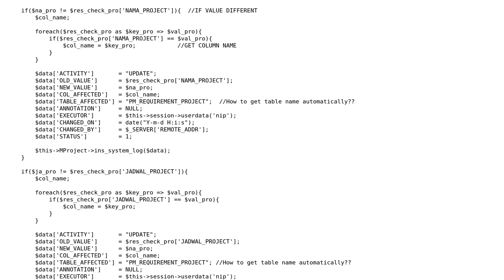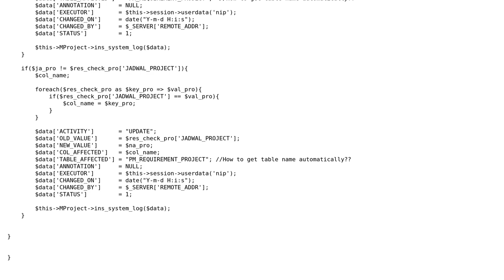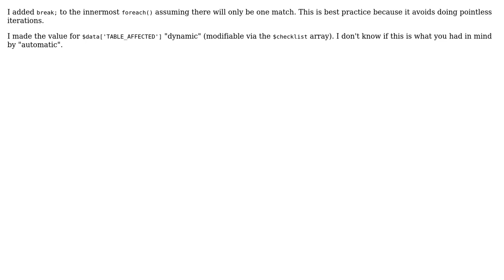Code Review: Checking database value script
With thanks & praise to God, and with thanks to the many people who have made this project possible! | Content (except music & images) licensed under CC BY-SA | Music | Images & others | With thanks to user Shota user mickmackusa user Jamal and the Stack Exchange Network Trademarks are property of their respective owners. You are responsible for your own actions.